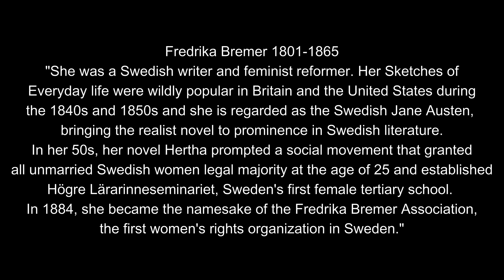The Ladies of Fruängen - Episode X Fredrika Bremer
This is Fruängen in the south of Stockholm. A lot of our streets are named after historic women, locally called "The ladies of Fruängen". This series will film these streets and tell a short story about each of these women. This episode is about Fredrika Bremer and the street named after her.
It is filmed with my DJI mini 2.